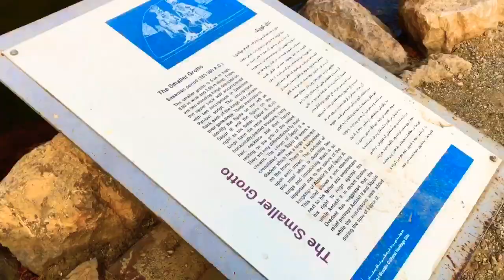Taq-e-Bostan Kermanshah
Taq-e Bostan "Arch of the Garden" or "Arch made by stone" is a site with a series of large rock reliefs from the era of the Sassanid Empire of Persia (Iran), carved around the 4th century CE.
Located 5 km from the city center of Kermanshah. It is located in the heart of the Zagros mountains, where it has endured almost 1,700 years of wind and rain.